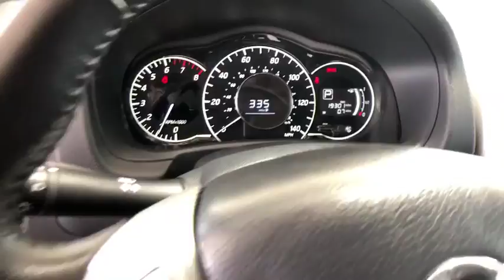2017 Nissan Versa_Note at Puente Hills Toyota. Servicing Claremont, West Covina, Diamondbar, Rowland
Used 2017 Nissan Versa_Note available in City of Industry, California at Puente Hills Toyota. Servicing the Claremont, West Covina, Diamondbar, Rowland Heights, Hacienda Heights, La Puente, CA area.

Clean CARFAX. *CLEAN CARFAX* Versa Note SV CVT with Xtronic Super Black. 31/39 City/Highway MPG Super Black 2017 Nissan Versa Note SV FWD CVT with Xtronic 1.6L 4-Cylinder DOHC 16V NO HAGGLE UPFRONT PRICING. ONE LOW PRICE. ONE GREAT DEAL!! Advertised price does not include government fees and taxes any finance charges dealer document processing charge of $85 for lease and $85 for purchase any electronic filing charges or any emission testing charge.***Every vehicle comes with a FREE Carfax Vehicle History Report!!*** *Advertised price does not include government fees and taxes any finance charges dealer document processing charge of $85 for lease and $85 for purchase any electronic filing charges or any emission testing charge.
1 LCD Monitor In The Front,1 Seatback Storage Pocket,10.8 Gal. Fuel Tank,110 Amp Alternator,2 12V DC Power Outlets,2-stage unlocking doors,3.75 Axle Ratio,4-Way Driver Seat -inc: Manual Recline and Fore/Aft Movement,4-Way Passenger Seat -inc: Manual Recline and Fore/Aft Movement,47-Amp/Hr 470CCA Maintenance-Free Battery w/Run Down Protection,60-40 Folding Bench Front Facing Fold Forward Seatback Rear Seat,ABS (4-wheel),ABS And Driveline Traction Control,Active grille shutters,Aero-Composite Halogen Headlamps,Airbag Occupancy Sensor,Airbag deactivation (occupant sensing passenger),Alternator (110 amps),Antenna type (diversity),Antenna type (mast),Armrests (drivers seat),Assist handle (front),Axle ratio (3.75),Battery saver,Black Side Windows Trim and Black Front Windshield Trim,Black grille w/chrome accents,Body side reinforcements (side impact door beams),Body-Colored Door Handles,Body-Colored Front Bumper,Body-Colored Power Side Mirrors w/Manual Folding,Body-Colored Rear Bumper,Braking assist,Camera system (rearview),Cargo Area Concealed Storage,Cargo Space Lights,Cargo area floor mat material (carpet),Cargo area light,Carpet Floor Trim,Child safety door locks,Child seat anchors (LATCH system),Clearcoat Paint,Clock,Cloth Door Trim Insert,Compact Spare Tire Stored Underbody w/Crankdown,Cruise Control w/Steering Wheel Controls,Cruise control,Crumple zones (front),Crumple zones (rear),Cupholders (front),Cupholders (rear),Curtain 1st And 2nd Row Airbags,Day-Night Rearview Mirror,Delayed Accessory Power,Digital odometer,Digital/Analog Display,Dimming rearview mirror (manual day/night),Door handle color (body-color),Door trim (cloth),Driver And Passenger Visor Vanity Mirrors w/Driver And Passenger Auxiliary Mirror,Driver Foot Rest,Driver information system,Driver seat manual adjustments (6),Driver seat manual adjustments (height),Driver seat manual adjustments (reclining),Dual Stage Driver And Passenger Front Airbags,Dual Stage Driver And Passenger Seat-Mounted Side Airbags,Electric Power-Assist Speed-Sensing Steering,Electroluminescent instrumentation,Electronic Stability Control (ESC),Electronic brakeforce distribution,Electronic messaging assistance (with read function),Emergency locking retractors (front),Emergency locking retractors (rear),Energy absorbing steering column,Engine: 1.6L DOHC 16-Valve 4-Cylinder,Fade-To-Off Interior Lighting,Fixed Interval Wipers,Fixed Rear Window w/Fixed Interval Wiper and Defroster,Floor material (carpet),Front And Rear Anti-Roll Bars,Front Bucket Seats -inc: 6-way adjustable drivers seat w/armrest  drivers seat lifter and 4-way adjustable passenger seat,Front Cupholder,Front Disc/Rear Drum Brakes w/4-Wheel ABS  Front Vented Discs and Brake Assist,Front Map Lights,Front air conditioning,Front air conditioning zones (single),Front airbags (dual),Front brake diameter (10.0),Front brake type (ventilated disc),Front brake width (0.87),Front bumper color (body-color),Front headrests (2),Front headrests (adjustable),Front seat type (bucket),Front seatbelts (3-point),Front shock type (gas),Front spring type (coil),Front stabilizer bar (diameter 22 mm),Front struts (MacPherson),Front suspension classification (independent),Front suspension type (lower control arms),Front wipers (intermittent),Front-Wheel Drive,Fuel economy display (MPG),Fuel economy display (range),Full Carpet Floor Covering,Full Cloth Headliner,Full Floor Console w/Storage and 2 12V DC Power Outlets,Fully Galvanized Steel Panels,Gas-Pressurized Shock Absorbers,Gauge (tachometer),Gauges -inc: Speedometer  Odometer  Engine Coolant Temp  Tachometer  Tr